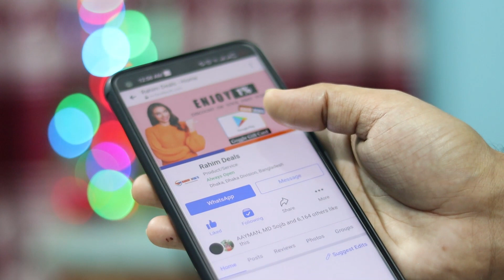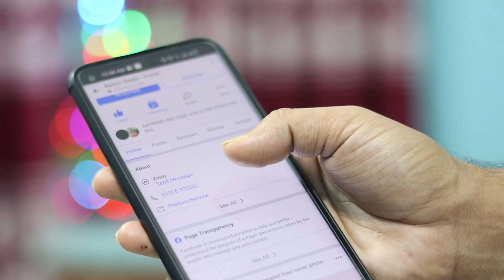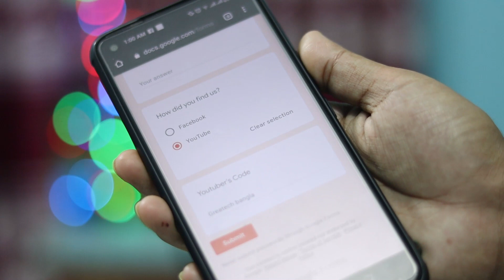প্রতারিত না হয়ে দেখুন|How to Buy Google Gift Card/Dollar|Trusted Dollar Buy Site In BD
How to Buy Google Gift Card/Dollar|Trusted Dollar Buy Site In Bangladesh 2021|Google Giftcard Buy Sell BD | Google Giftcard  Buy Bangladesh 2021 | Google play Giftcard buy|

This video shows,প্রতারিত না হয়ে দেখুন|How to Buy Google Gift Card/Dollar|Trusted Dollar Buy Site In Bangladesh 2021.I Hope this video will be of benefit to you.